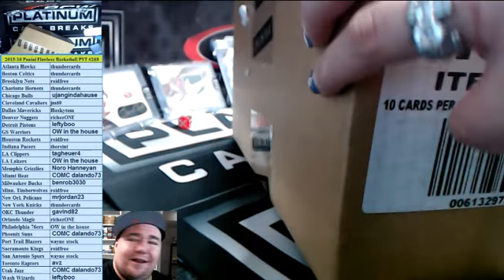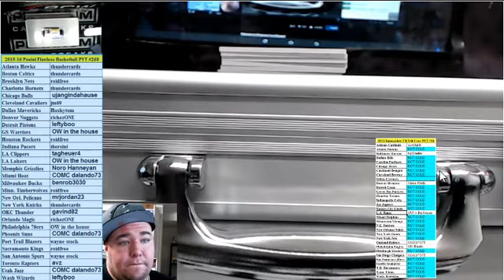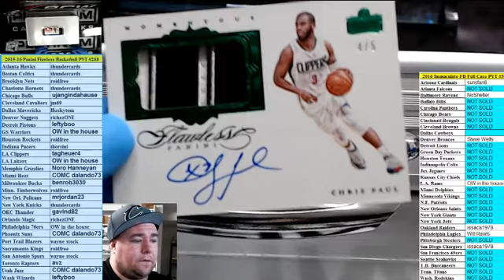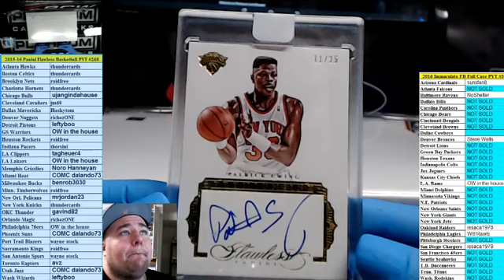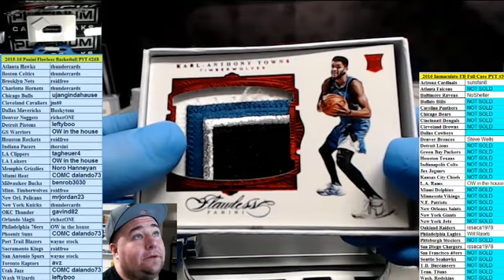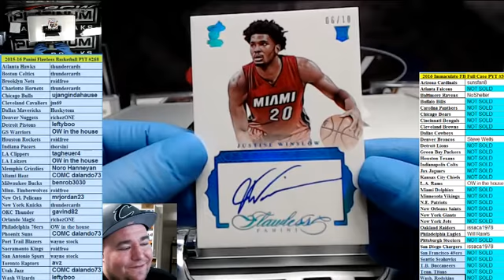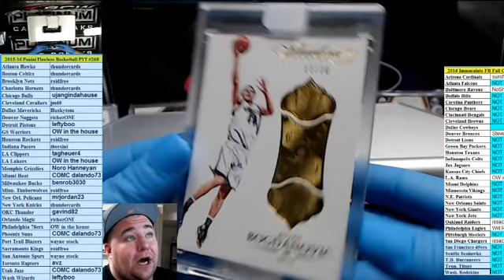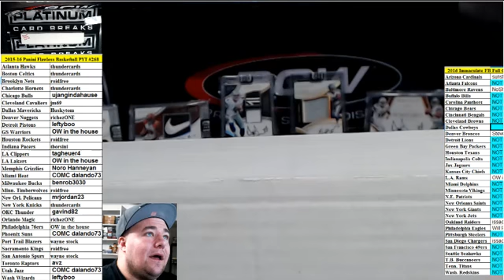2015 16 Panini Flawless Basketball PYT #268